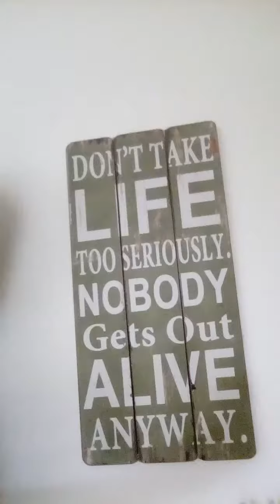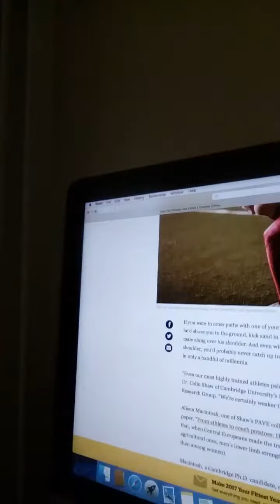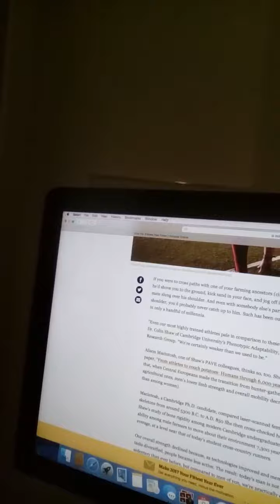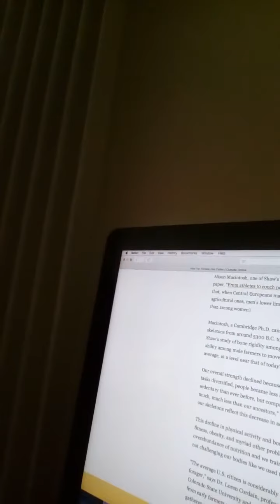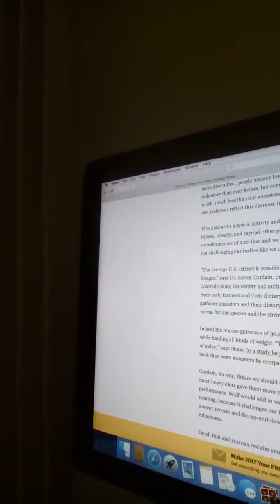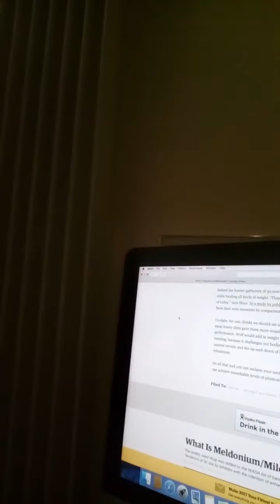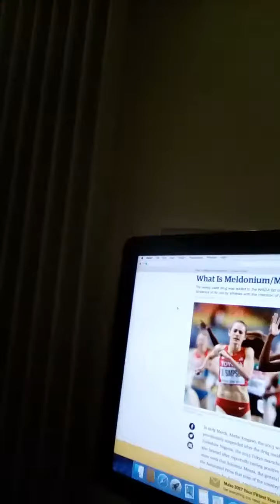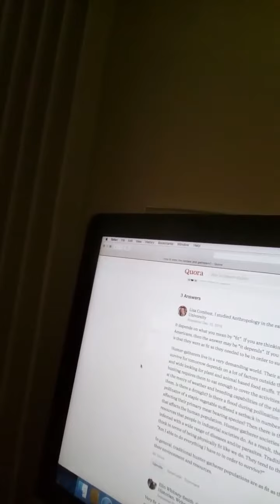Copy of How fit were hunter gatherers